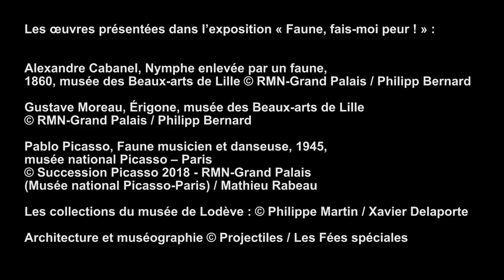[Avant-Première] Le musée de Lodève fait peau neuve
Après quatre années de travaux, le musée de Lodève rouvre ses portes le 7 juillet prochain et propose un voyage inédit à travers le temps !
Découvrez l'interview d'Ivonne Papin-Drastik, conservateur en chef du patrimoine et directrice du musée de Lodève, qui nous présente le nouveau projet muséographique conçu autour des riches collections encyclopédiques qu'abrite l'institution. Elle nous parle également de l'exposition qui accompagnera cette réouverture, « Faune, fais-moi peur ! De l'Antiquité à Picasso ».